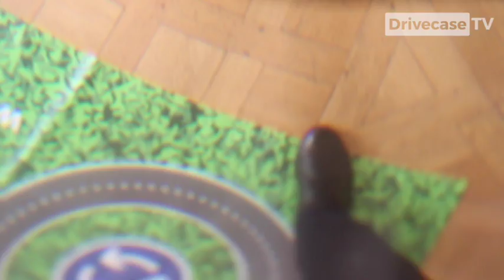Vision des lunettes simulation alcool, stupéfiant et fatigue premier prix de Drivecase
Découvrez en vidéo, la sensation ressentie lors du port de nos lunettes de sensibilisation à l'alcool.

Un outil pédagogique indispensable : Les lunettes de perturbation permettent aux utilisateurs de prendre conscience des effets néfastes de l’alcool, de la fatigue ou de la prise de stupéfiants sur les réflexes du corps humain. Les lunettes influencent directement l’équilibre, l’appréciation des distances et la perception des couleurs par les utilisateurs.